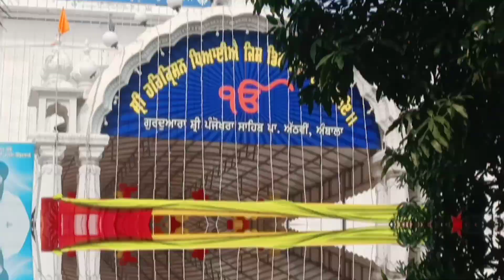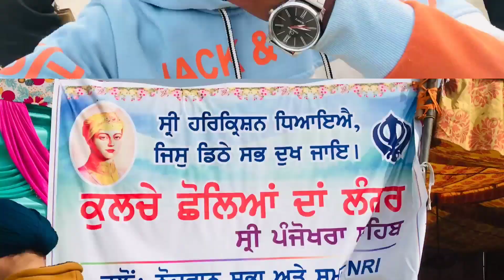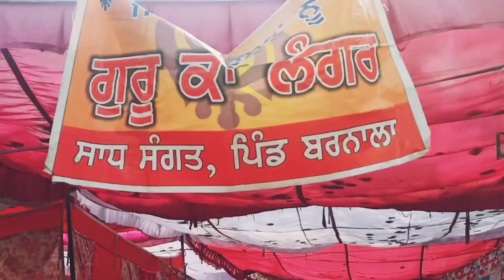Gurudwara Shri Panjokhra Sahib Sabha Ka Mela Vlog || Shri Guru Harikishan Sahib Ji Gurudwara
Kaim.krishna